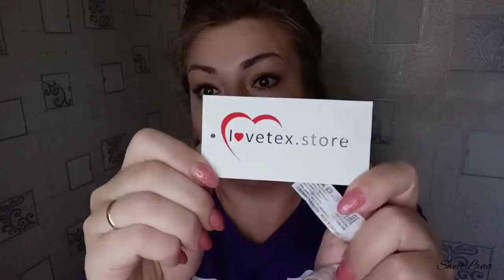ОБНОВКИ К ВЕСНЕ ОТ TIKITEX / КРУТОЙ ЗАКАЗ ИВАНОВСКОГО ТРИКОТАЖА😍 ШИКАРНЫЕ НОВИНКИ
ВСЕМ ПРИВЕТ!!!
В этом видео вместе с вами распакуем посылку из интернет-магазина TikiTex. Туники, рубашки, блузы, одежда для малышей, одежда для новорожденных, одежда для детей, домашний текстиль и много другое. Распаковка с примеркой.